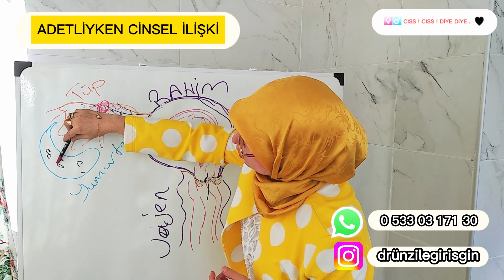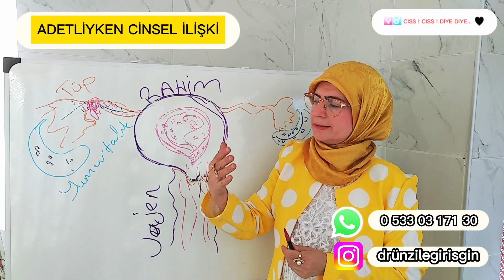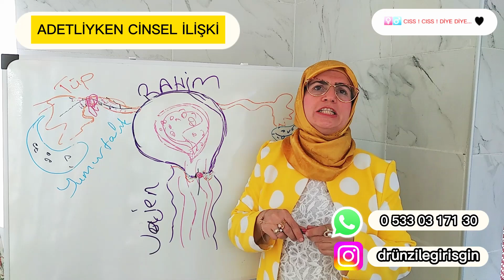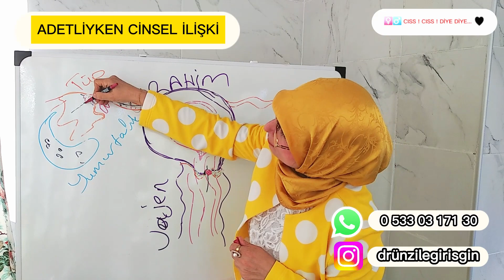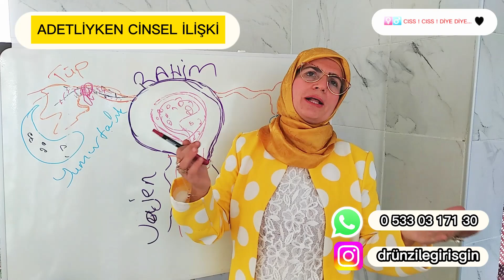ADETLİYKEN CİNSEL İLİŞKİ